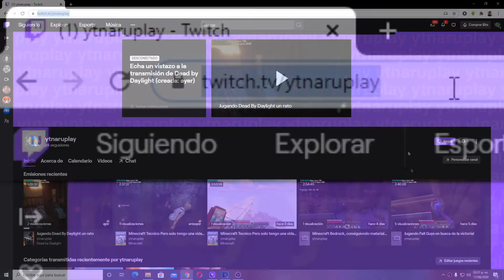La Mejor Granja de Aldeanos para Minecraft Bedrock (PS4, PS5, XBOX, SWITCH, PE)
Hola amigos! en esta ocasión les traigo la granja de aldeanos para minecraft bedrock, una granja que sera automática e infinita, por lo cual no tendremos que preocuparnos por darles zanahorias o papas para hacer que se reproduzcan, ellos lo harán automáticamente. La granja en general produce casi un aldeano por minuto, así que una excelente granja y que no requiere de muchos materiales para su elaboración.

Material:
24 obsidiana
1 azada
1 compostador
1 trampilla
20 losas
92 vidrio
100 bloques de construccion
9 camas
1 piedra luminosa/hongo/linterna marina
1 encendedor
8-9 stacks de zanahorias
(80 zanahorias para plantar)

Si te sirvió o te gusto el vídeo, deja tu poderosisimo like, compártelo con tus amigos!

fb.gg/naruplays

La mejor granja de aldeanos para Minecraft bedrock 1.16 (PS4, PS5, XBOX ONE, SERIES S, SERIES X, PE, MOVILES, SWITCH, WINDOWS 10 EDITION)